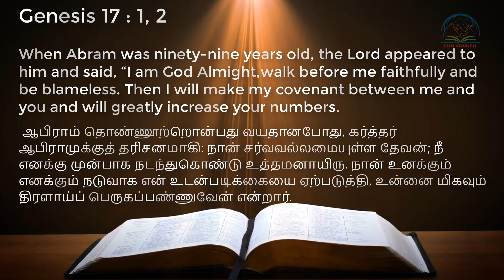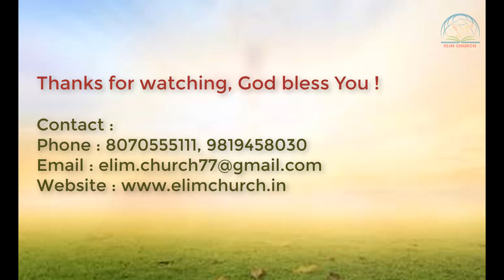Rev. Cruz Divakaran Bible Sermon - Living a faithful life (Part 1) | Tamil - Hindi